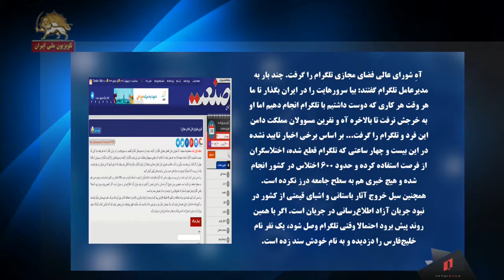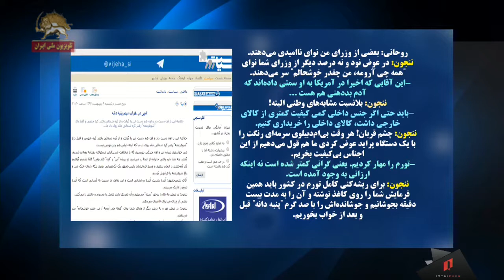گذری بر مطالب طنز و کاریکاتورهای منتشره در روزنامه های حکومتی و سایتهای اجتماعی